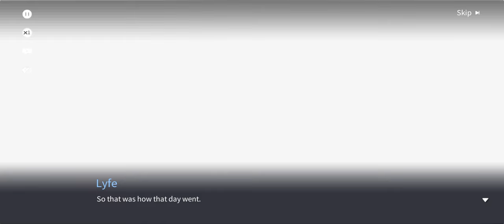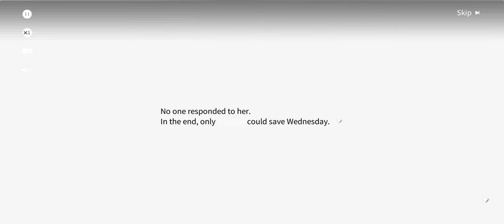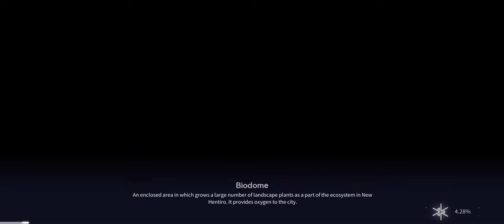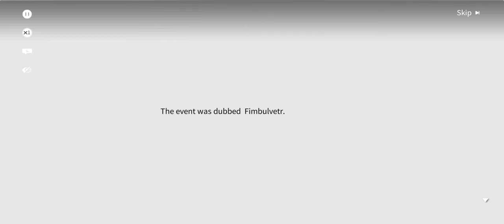[Snowbreak: Containment Zone] Personal File: Lyfe - Infinite Sight